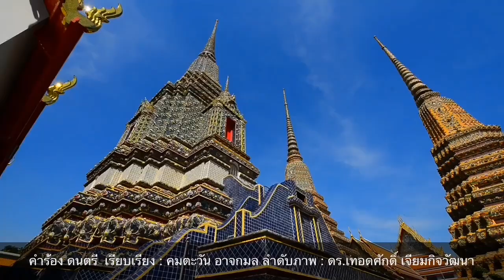8544 อยู่ต่อไปนานๆ ! คนรอบข้างมีแต่ประจบประแจง ประเทศชาติถึงเป็นแบบนี้!